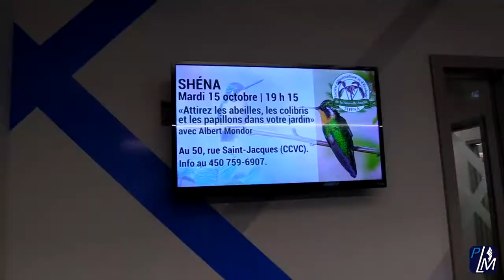St-Jacques | Ouverture officielle des Loisirs, Travaux publics, Culture et Communications